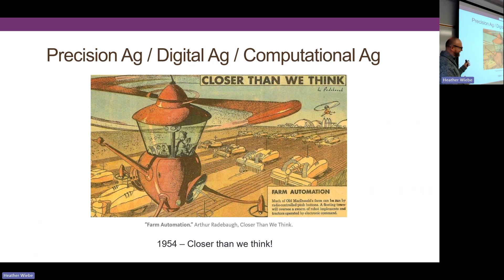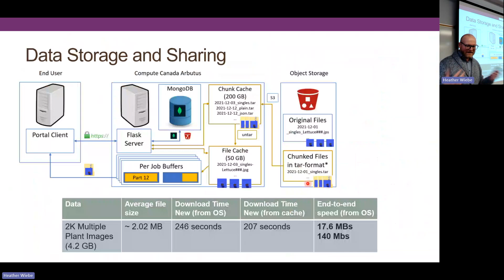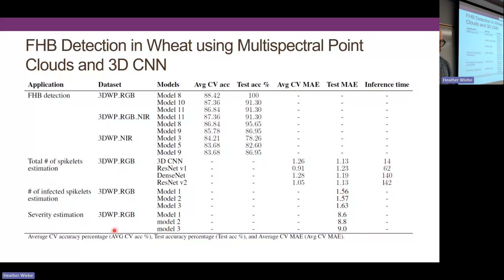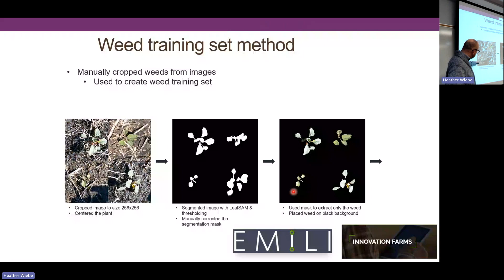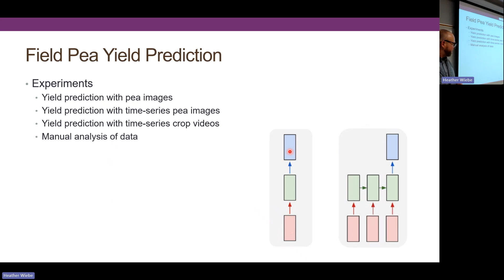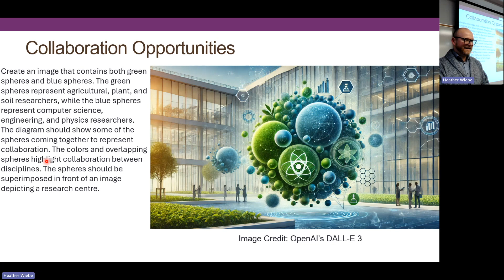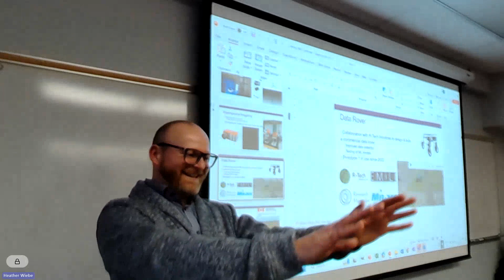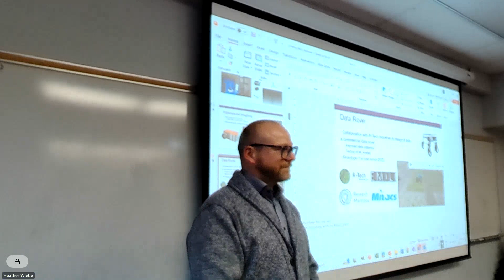Harvesting Insights: Leveraging automated data collection and machine learning for digital ag apps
The Faculty of Agricultural and Food Sciences Seminar Series is a regular presentation that highlights our research programs and collaborations.

The presentation “Harvesting Insights: Leveraging automated data collection and machine learning for digital agricultural applications" features Dr. Christopher Henry, Associate Professor, Department of Computer Science and was presented on November 13, 2024.